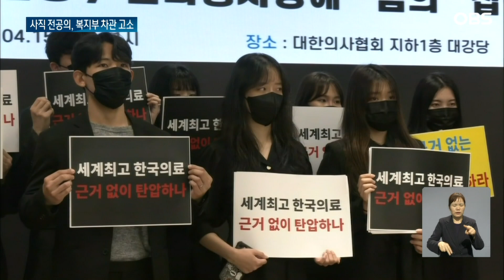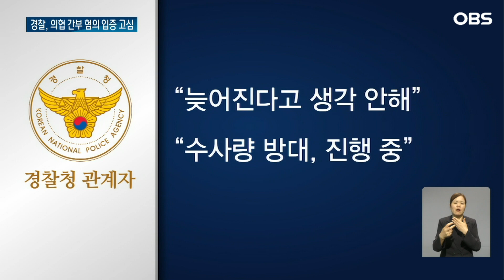검은 마스크와 검은 옷 입고...전공의들이 단상에 선 이유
【앵커】
의료계도 복지부 차관을 고소하는
등 한층 더 정부를 강하게
압박하고 있습니다.
경찰 수사는 지체되는 분위기지만,
좀처럼 의정갈등의 실타래는
풀리지 않고 있습니다.

【기자】

검은 마스크와 검은 옷을 입고 단상에 선 전공의들.

사흘 만에 뜻을 모은 사직 전공의 1천360명이 박민수 보건복지부 2차관을 직권남용 및 권리행사방해 혐의로 집단 고소하기 위해 나섰습니다.

업무개시명령을 내려 헌법에 보장된 정당한 권리행사를 방해했다는 겁니다.

[정근영 / 전 분당차병원 전공의 대표 : 직업 선택의 자유, 그리고 강제노역을 하지 않을 권리 등 헌법과 법률에 따라 보장된 정당한 권리행사를 방해한 것입니다.]

박 차관의 경질이 없으면, 의료현장에 돌아오지 않겠다고도 선언했습니다.

[정근영 : 저는 박민수 차관이 경질되기 전까지는 절대 병원에 돌아가는 일은 없을 것입니다.]

반대로 복지부가 고발한 의협 전현직 간부들에 대한 수사도 계속 진행되고 있습니다.

다만, 경찰은 지난달 1일 첫 압수수색 이후 한 달째 혐의를 확정 짓지 못하고 있습니다.

경찰청 관계자는 "의협 수사가 늦어진다고 생각하지 않는다"며 "수사량이 많고 계속 진행 중"이라고 밝혔는데,

송치 시점에 대해선 "충분한 법리 검토를 진행 중"이라고만 덧붙였습니다.

한때 대화와 협상을 통한 타협 가능성을 찾는가 싶던 의정 갈등.

여전히 해결의 실타래를 찾지 못하고 있습니다.